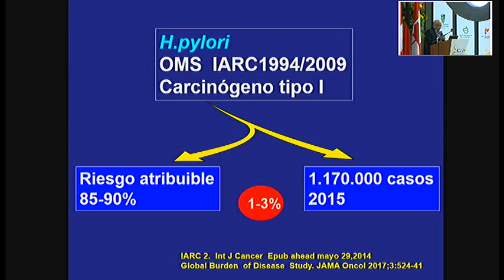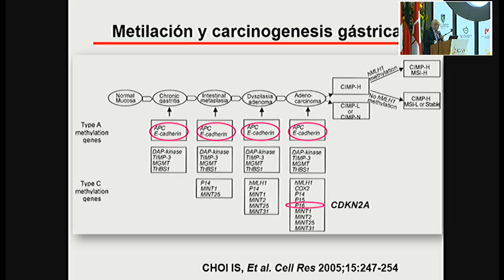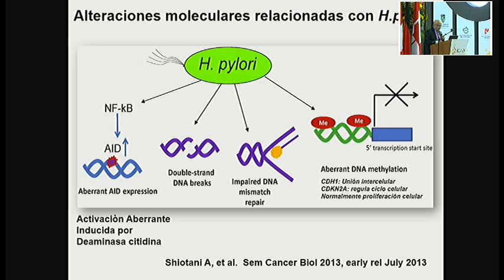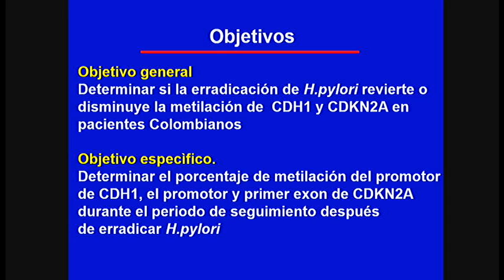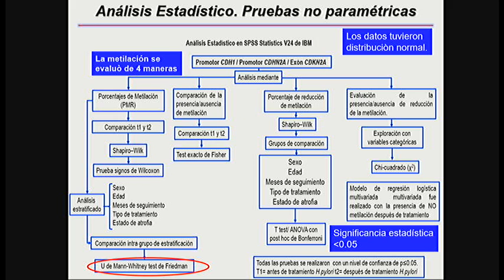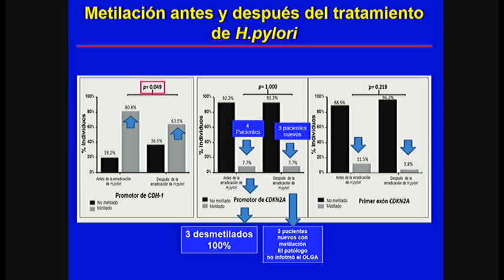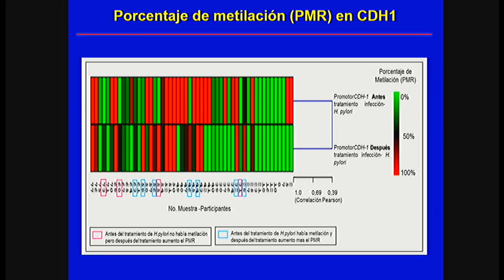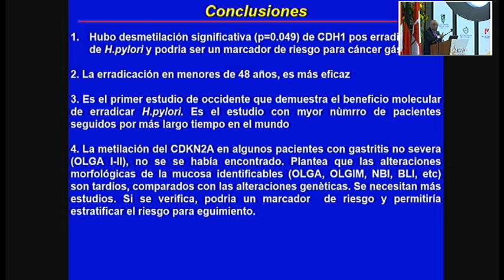Presentación oral: 3 mejores trabajos de investigación original (Premio José Jácome Valderrama) 1